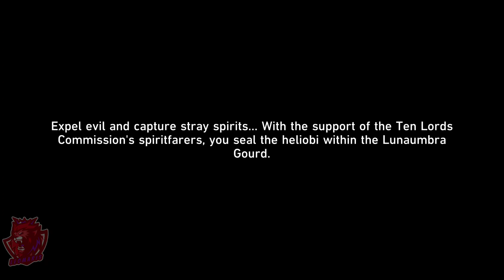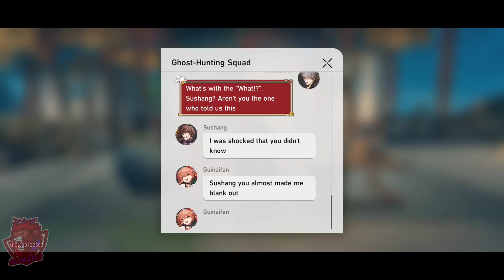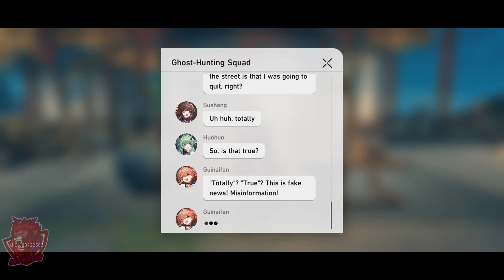Honkai: Star Rail- Episode 91- Ghost 100k Subscription and Family